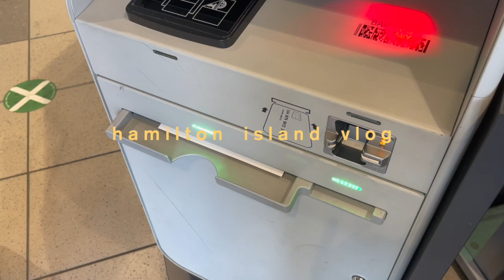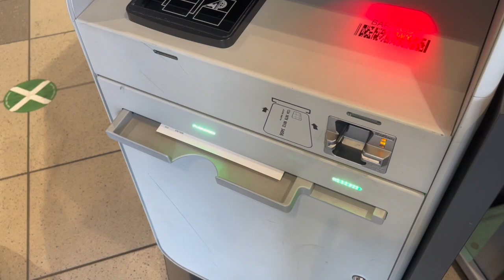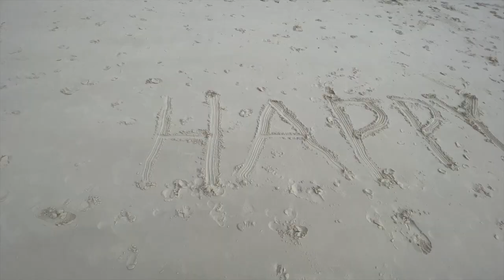[VLOG] our trip to Hamilton Island 🏖 AN EPIC HOLIDAY!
one of my favourite videos to date! We had such a fun holiday and I can't wait to go back. We spent our holiday relaxing, seeing Whitehaven Beach, cocktails by the pool, exploring and watching the sun rise and set!

*I just want to clear up any confusion about the COVID-19 scare on Hamilton Island. We left on Friday which was the day they arrived. We were not in contact with any confirmed cases + those on Hamilton Island after that Friday were only told to monitor for symptoms. Both myself and Pav are fine and will continue to follow the governments directives.

**also I am aware i spelt Whitehaven wrong lol

F A Q:
What were you studying at university? Justice & Psychology
Where is my necklace from? Pandora
Where are my earrings from? ASOS

- Love G
xxxx